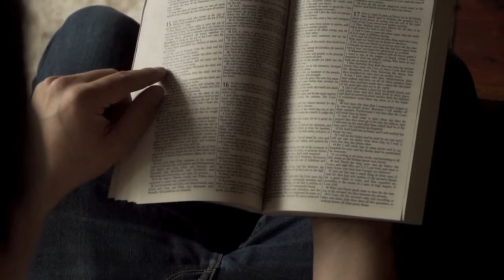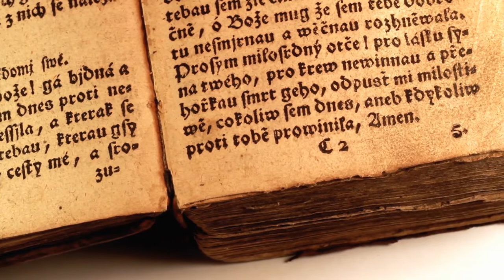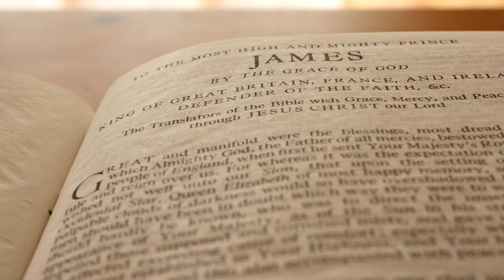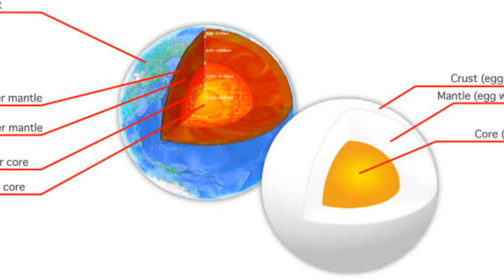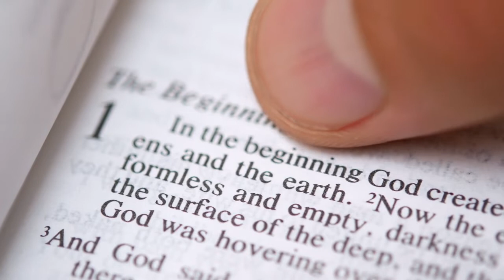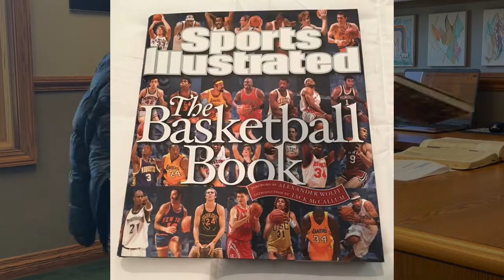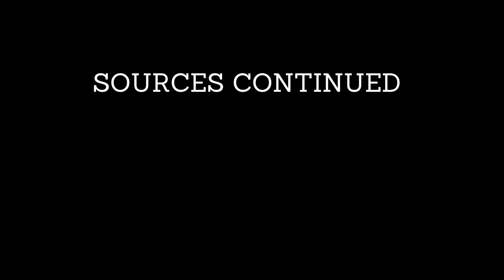PHgoD- A Deep Dive on the Origins and Age of Earth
PHgoD is a short documentary filmed and edited by Jonathan Mueller. It analyzes the debate of two differed world views.